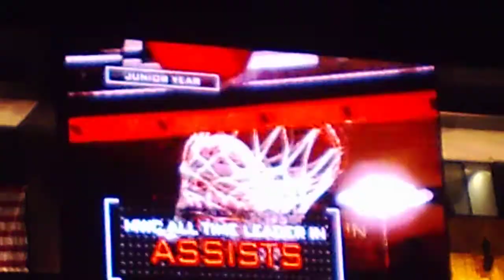DAIRESE GARY SENIOR NIGHT VIDEO